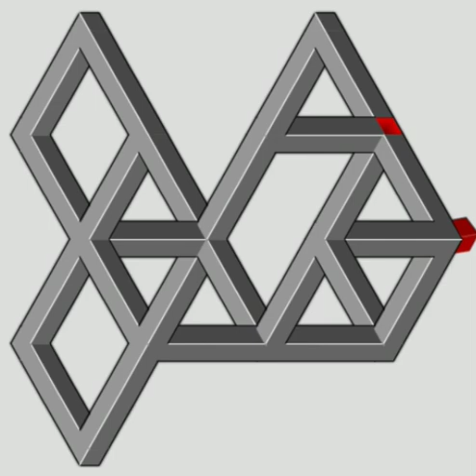optical illusion ilusión óptica de los ojos目の光学的錯覚눈 착시illusion d'optique des yeuxआँख का ऑप्टिकल भ्रम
eye optical illusion tricky video